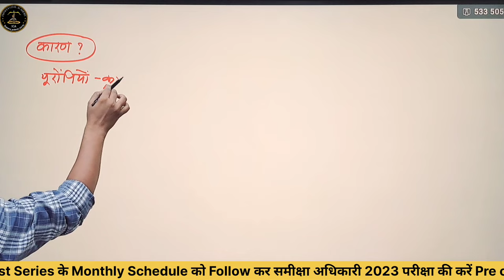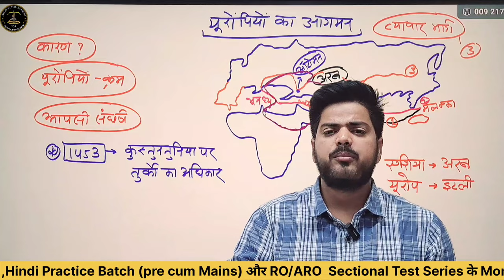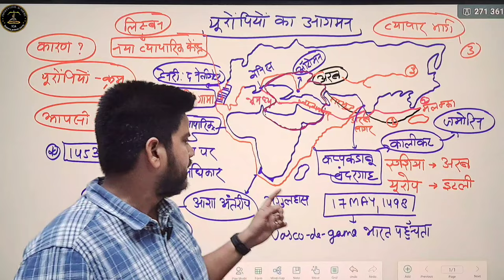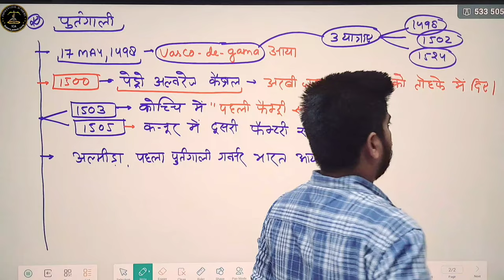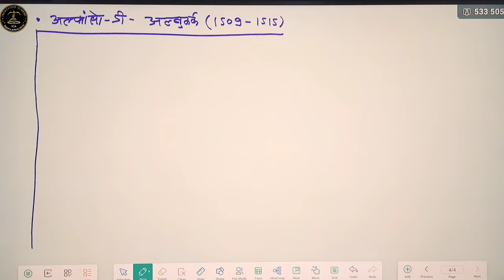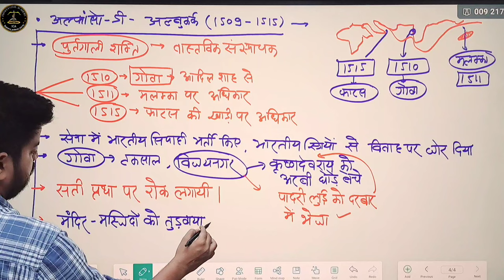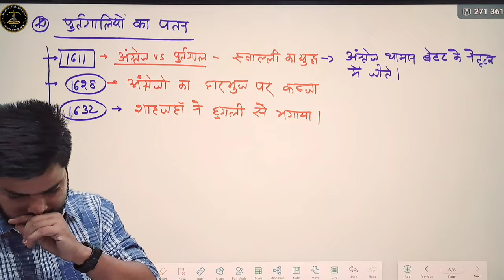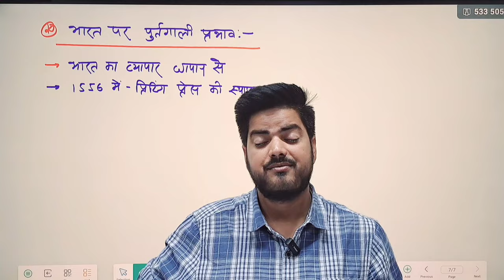RO/ARO, APS 2023|| यूरोपीय कंपनियों का भारत आगमन|| आधुनिक भारत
मराठों का संपूर्ण इतिहास
भारतीय इतिहास
आधुनिक भारत
👉RO/ARO best booklist